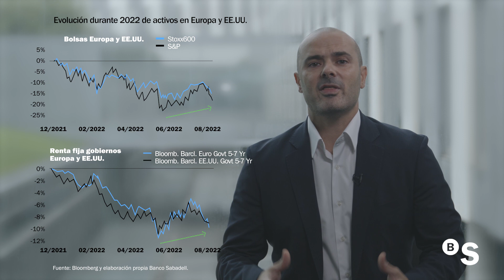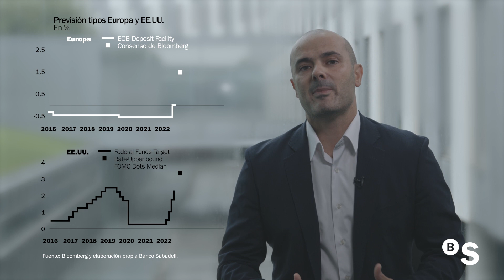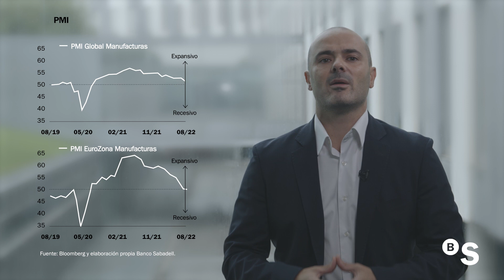Los bancos centrales están dispuestos a pagar el precio de combatir la inflación – BANCO SABADELL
Durante los meses estivales, los mercados experimentaron un comportamiento positivo. Sin embargo, en la recta final de agosto, los activos adoptaron un tono más realista, moderando el rebote, debido a…

(ENG)

Situation and investment scenario after the summer – BANCO SABADELL

During the summer months, the markets behaved positively. However, towards the end of August, assets took a more realistic turn, moderating their rebound, due to…